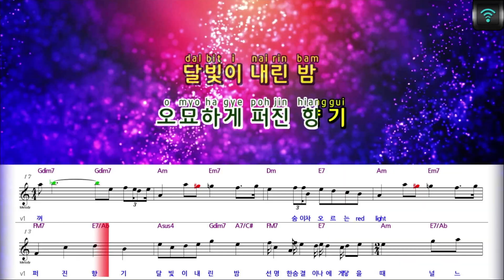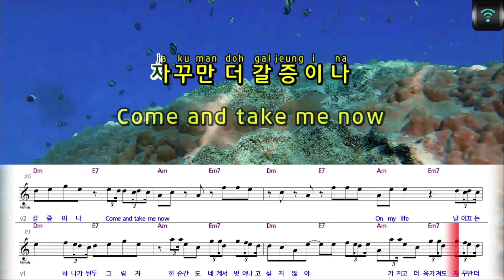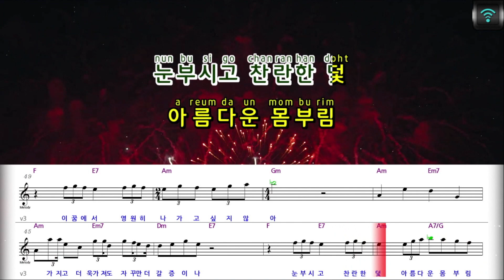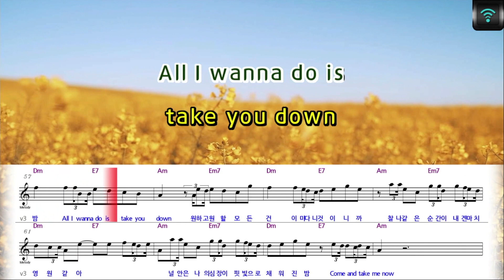[매직씽아싸노래방] 김우석 (KIM WOO SUK) - 적월 (Red Moon) 노래방(karaoke) | MAGICSING